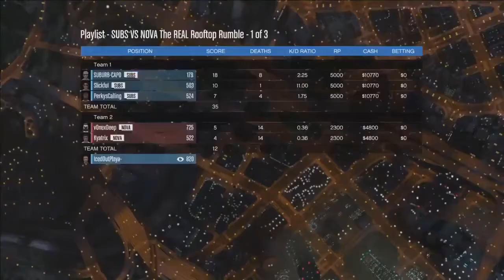T3AM DiViSi0N|DIVI| vs |KAOS| KiLLiNALLONSiGHT